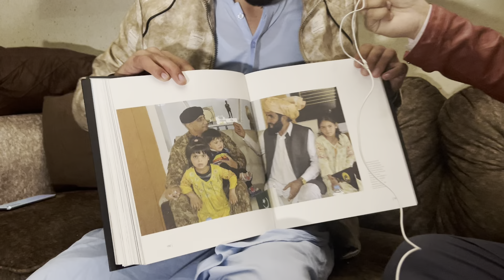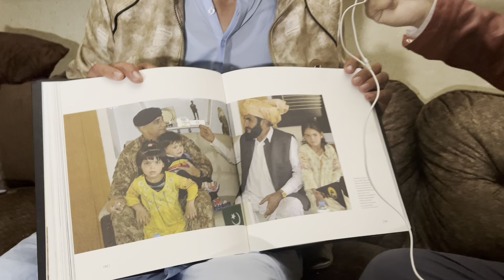Naqeebullah k bhai ka bara elaan | Naqeeb case Latest Update | Rao Anwar | ATC verdict